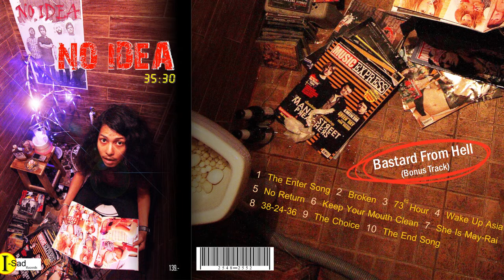No Idea 35:30 [full album] + bonus track